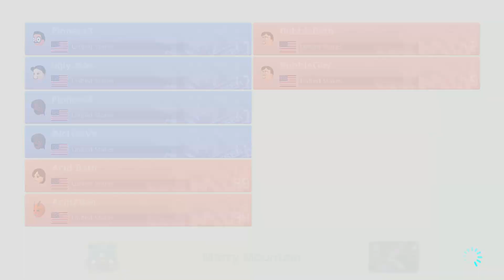VICTORY 146-88 -- Mount Clemens Battlin' Bathers versus JV team from Pioneer Middle School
Varsity Mario Kart - Acid Bubble Bath
Week #10 -- VICTORY 146-88 against junior varsity team from Pioneer Middle School (Ann Arbor)

Bather Players: Jammer, nobanana, MrTribot, jrfungames